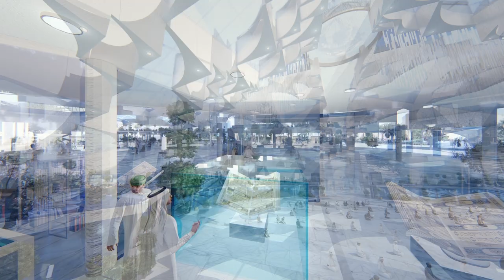THE ICONIC MOSQUE AT DUBAI CREEK HARBOUR. Farkhod Musakov - Moon Mosque. Uzbekistan, Tashkent.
Project proposal for the international competition of architects. Dubai, UAE. April 2018